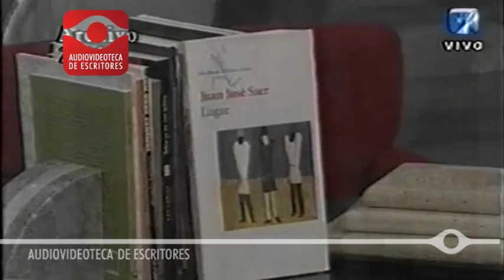Juan José Saer - Entrevista, 2000 - Audiovideoteca de Escritores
Fragmento de una entrevista a Juan José Saer realizada en el programa "Los 7 locos" (Canal 7, año 2000).

Dirección. Karina Wroblewski / Producción general: Silvia Vegierski / Cámaras y edición: Vito Rivelli / Producción: Laura Rosso.